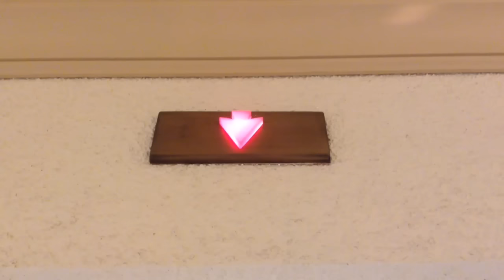Vintage OTIS Elevator Bells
Elevators located at Harrah's and GSR Reno, NV